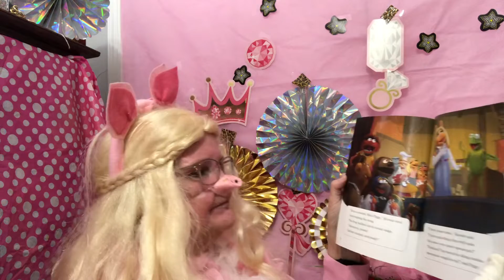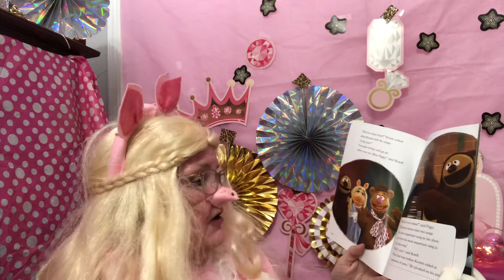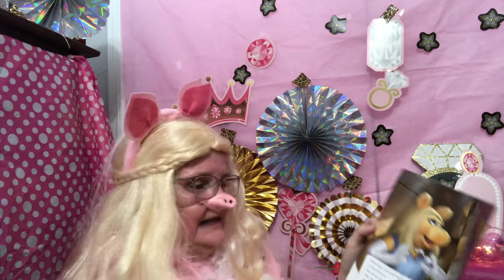Miss Piggy In The Spotlight